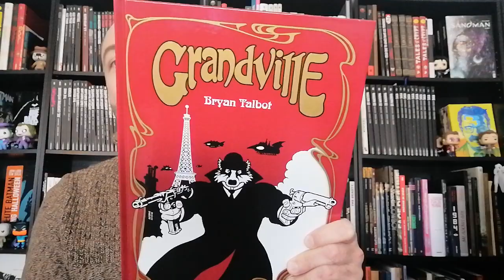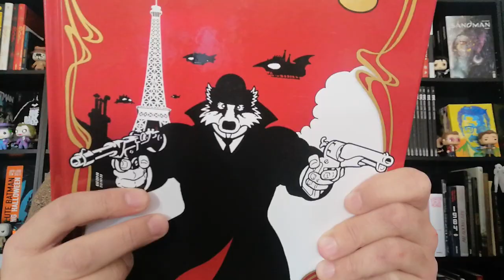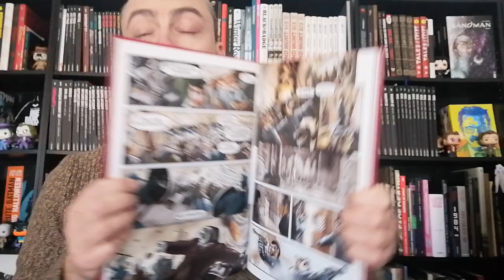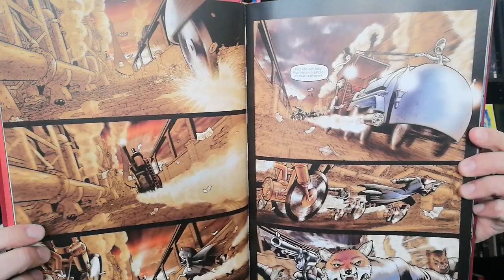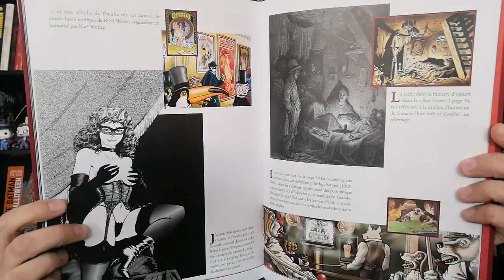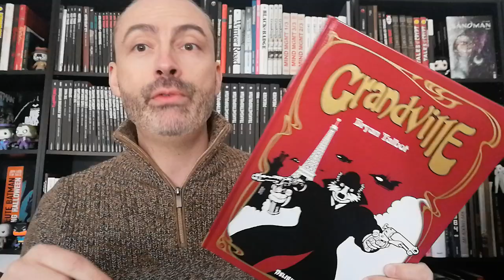Grandville tome 1 de Bryan Talbot chez Delirium. Avis bd express n°7